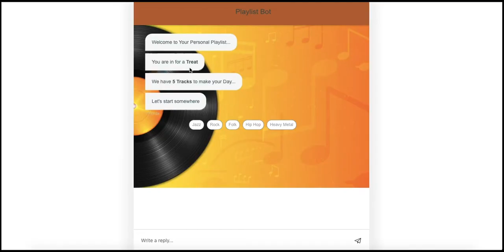Engati Bot Marketplace - Music Player Bot Template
Introducing the Music Player Bot template from the brand new Engati Bot Marketplace. Watch how easy and effective the bot flow is using the Bot Marketplace templates.

Visit the Engati Bot Marketplace and explore a large variety of templates for almost every use case you can think of